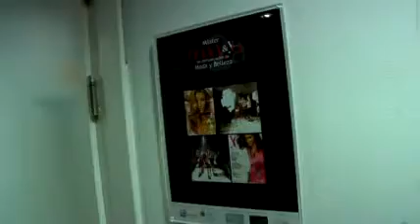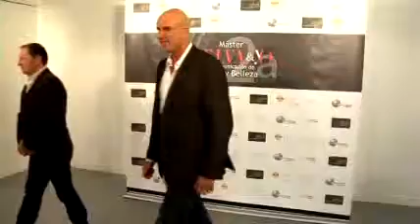YO DONA: Presentación Máster Telva & Yo Dona